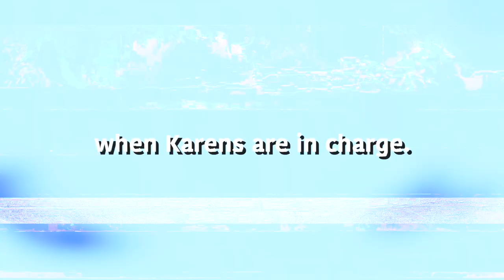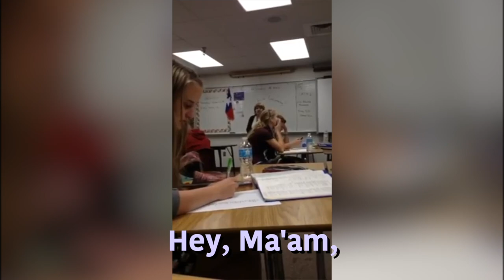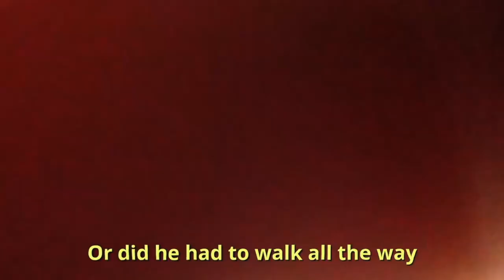Karen Teacher Didn't Know There Was A Student RECORDING Him...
Karen Didn't Know There Was A Camera RECORDING Him...